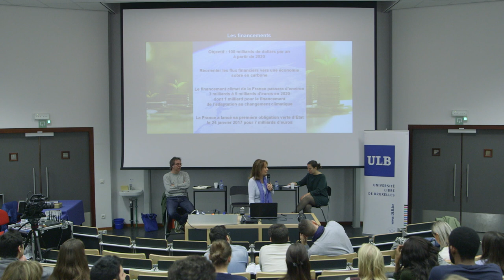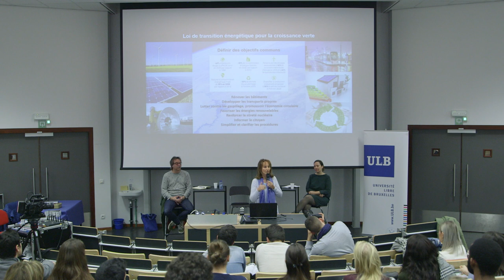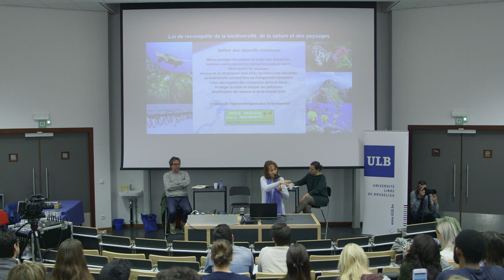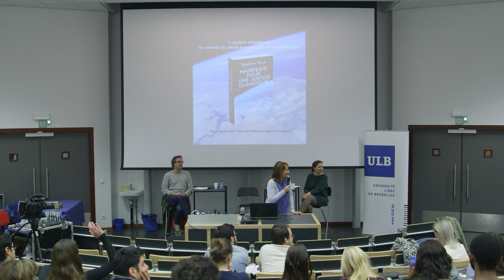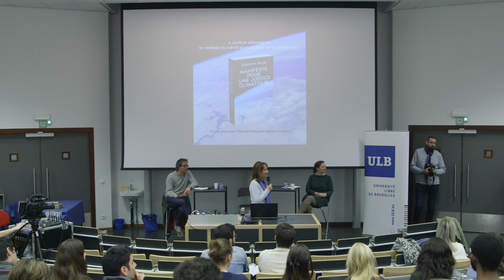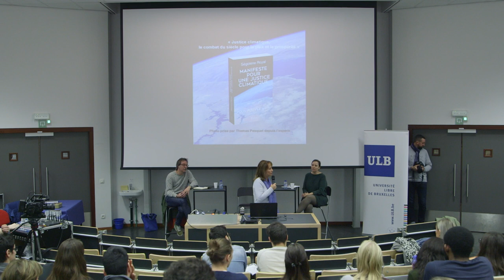Rencontre avec Ségolène Royal - "Le réchauffement climatique : de la COP 21 à la COP 24"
Dans le cadre de la sortie de son dernier ouvrage « Ce que je peux enfin vous dire », Ségolène Royal s'est adressée aux étudiants de l'Université libre de Bruxelles pour aborder la question du défi climatique.